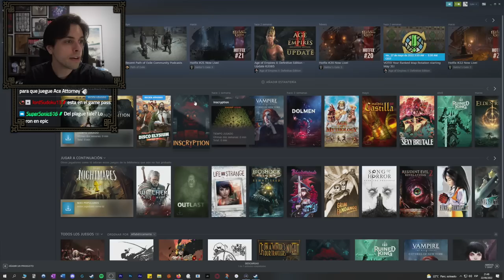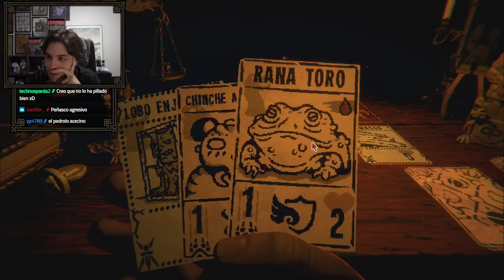Vine virgo a esta mierda, y WOW | Inscryption [Parte 1]